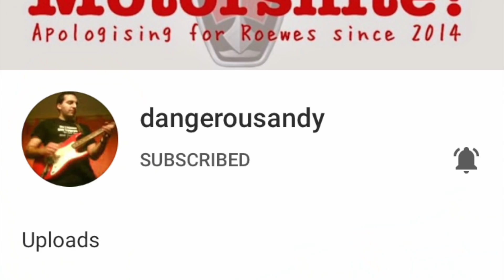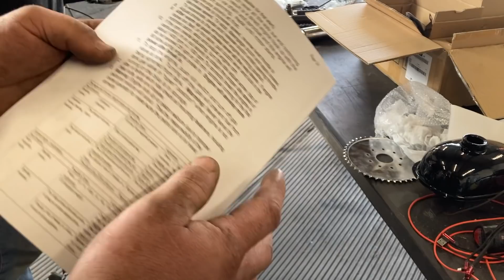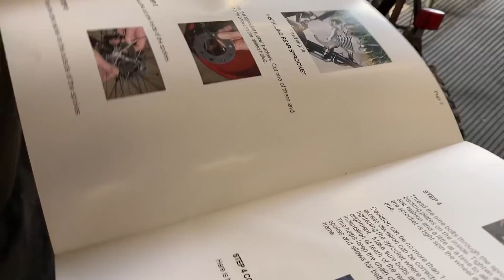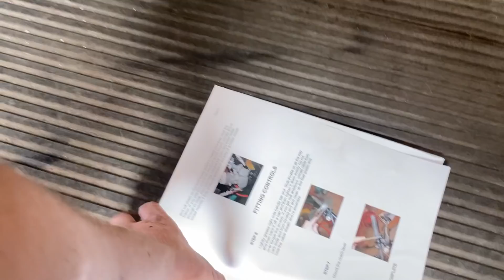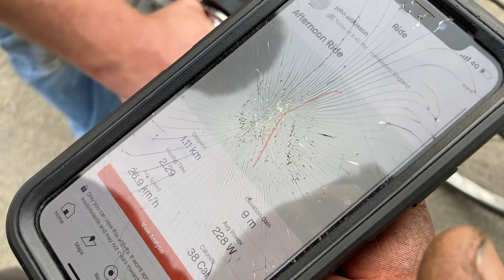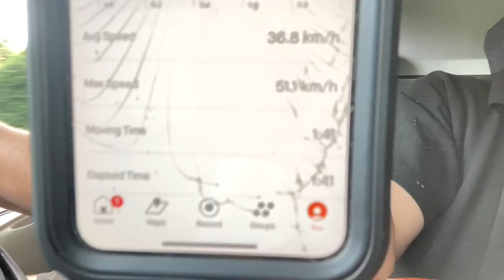We Made A Petrol/Gas Powered Push Bike And Its Crazy Fun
Built A Motorised Bike At Home From Amazon (Sketchy)

Shine Automotive Taking A Day off . Most Fun We’ve Had Building A One Time Project

Anbull 80CC 26" 28" Bicycle Engine Kit, Bike Bicycle Motorized 2 Stroke Petrol Gas Motor Engine Kit (just take note this is not a toy and can be very dangerous  .

You all now can help out if you want to with our new patron account . We are posting weekly on here and sharing unedited videos links for you . Thanks for helping keeping us growing day by day :) The link is here if you want to go look
Thanks
Peter Martin - Simon Herbert - Jeannie French p.s my MUM :) Tonner Pettit Shawn Barber  Derek Tarrant and Camblelski Muir
This means so much
Youtube members
Paul Dodman  Shawn Barber and Chris Prior Thanks guys

Massive thanks to Klingspor Abrasive Technology who are  one of the world's leading manufacturers of high-quality products used for finishing surfaces and cutting off materials. Thanks so much and here is the website link

TEC Products Ltd is a welding, fabrication and industrial supplies company based in Thirsk North Yorkshire and covering the whole of the UK via courier.
We offer a large range of premium quality welding, fabrication supplies, workshop consumables, hand tools, power tools, PPE & workwear, chemicals & lubricants, fixings and fasteners and much more for most trades in everyday use.
We have a range of welding machines, equipment and consumables in both premium, and budget brands to tick every box.
With a great team offering friendly advice and knowledge of welding, fabrication and engineering and we are always on hand to offer advice and work with you to provide a solution for your needs
whether you need a nut and bolt to finish a project or are looking to kit a new workshop out with equipment we have the facility to for fill  your needs .With next day available on all products. Go buy your gloves from them and show your support thank you

Filming kit used
The best gimbal for smart phones
The new iPhone SE